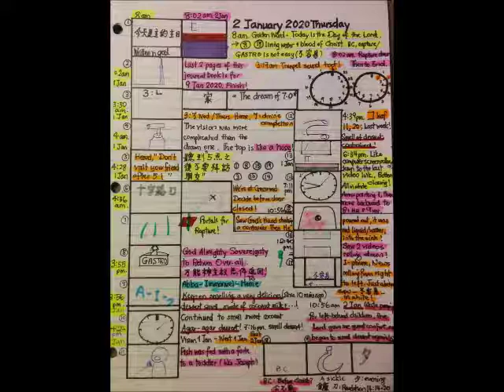Jan 2nd, 2020 (2020年01月02号)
Jan 2nd, 2020